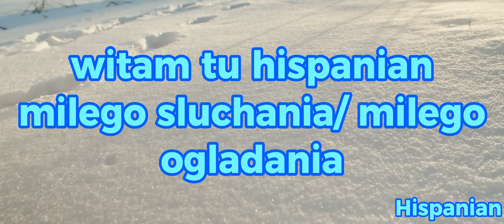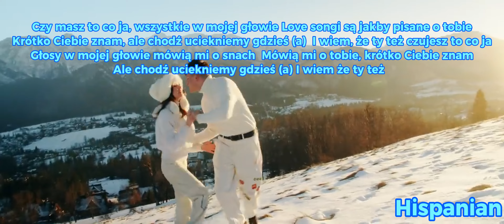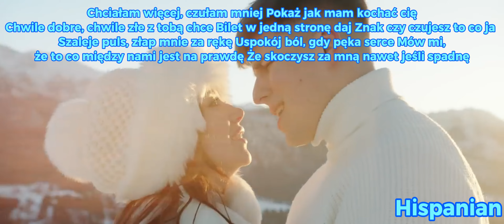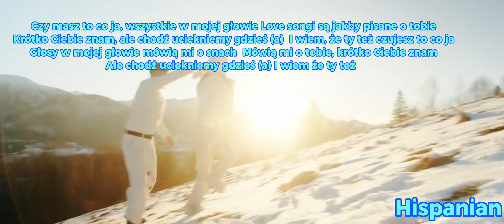MORTAL ft. KINGA - CZUJESZ TO CO JA? (Prod. JONATAN) TEKST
mój sprzęt to:
klawiatura: genesis rhod 500 RGB
myszka: corsair katar pro gaming mouse
monitor: phl 243v7
karta graficzna: amd radeon rx 6700 xt
procesor: AMD Ryzen 5 5500
ram: 16,0 GB
windows: windows 11 home
jeśli to przeczytałeś to życzę miłego ogladania/sluchania